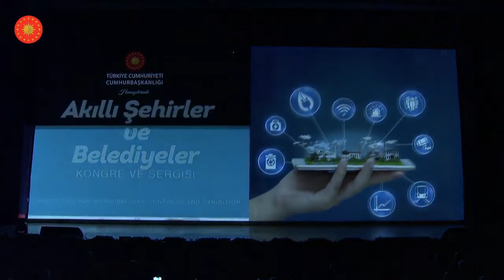Akıllı Şehirler ve Belediyeler Kongresi Hologram Açılış